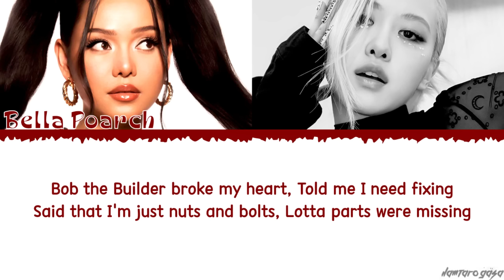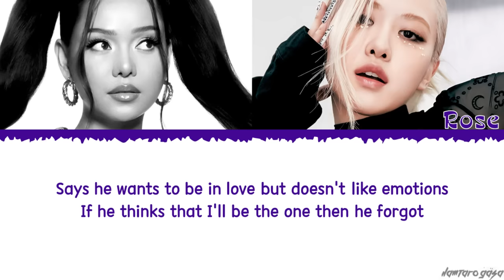Bella Poarch, Rosé - Build a B*tch (REMIX) Lyrics